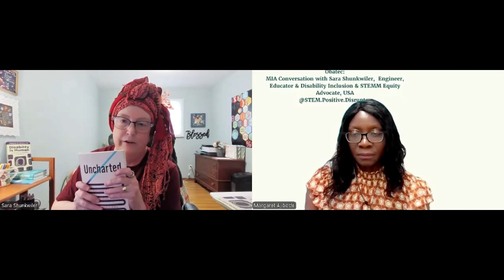Episode 2: STEM and Disability - MIA Conversation with Sara Shunkwiler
In this second episode on STEM and Disability series: Inclusive Teaching
This is another STEM Positive Disruptor: MIA conversation, showcasing special guest Sara Shunkwiler, Engineer, Educator and Disability Inclusion Advocate. She work in the Space Systems Engineering field at Johns Hopkins University in Baltimore, Maryland, USA

Question:
Why are people with disability still been discriminated against in our STEM world that it makes it very difficult for a person to disclose from the outset that they have a disability?

There are so many takeaways from our conversation but I will only share this that for Inclusive teaching to be effective we need to start from early school years and take a proactive approach to making the courses accessible.
Finally,  as Sara would say "Disability is not a bad word"
 Wow! wow! wow! Sara is a bulldozer of change.

If you do like the contents that we are producing, please support us @STEM.Positive.Disruptor  by Like, Comment, share with your network and subscribe too, this is appreciated, so we can spread the word and bring positive change to our STEM world.

Thanks again for all your support, very much appreciated
This platform is to Educate, Raise awareness, Demystify and Change Perception about STEM (Science, Technology, Engineering and Mathematics) and make it more accessible to the public.
Show the diversity of people and roles within STEM and we want our industry to be more inclusive and accessible.